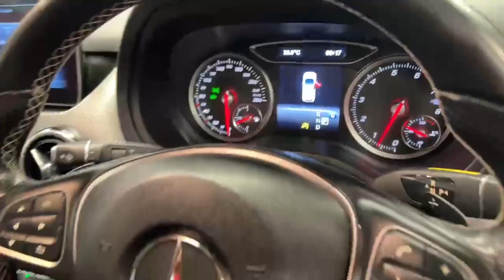11180 - Mercedes-Benz B Class B180 1.6 AUTOMATIC RefId: 500438